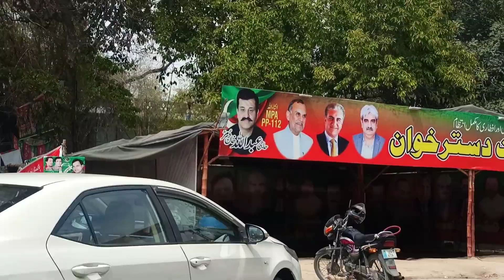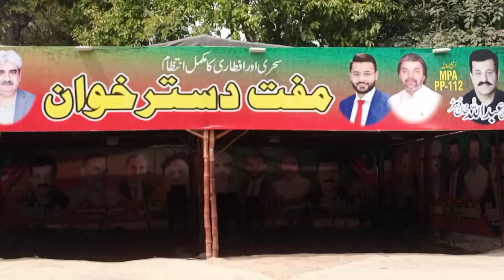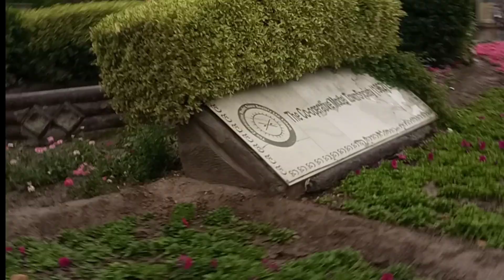Zaman Park Lahore zamanParkLAHORE ImranKhan# ka gahar Keya dekha